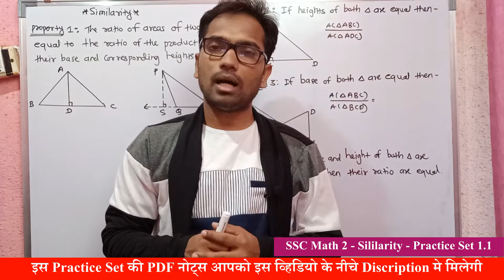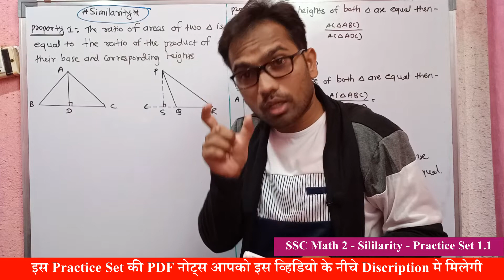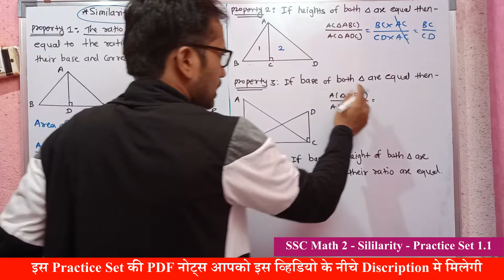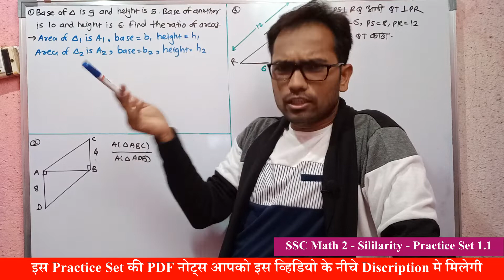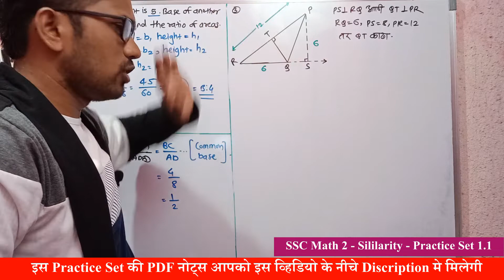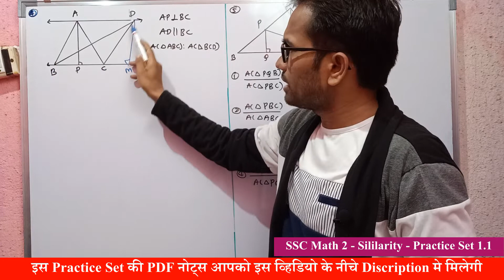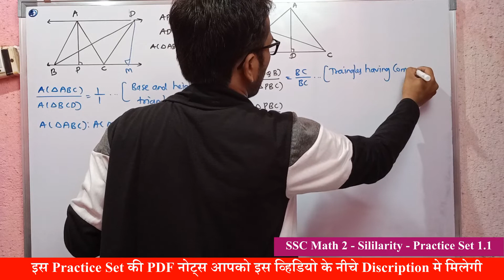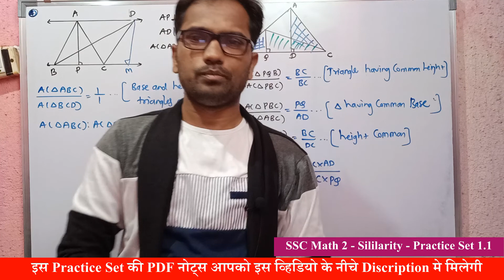SSC Maharashtra Board | 10th Math 2 | Similarity | Practice set 1.1